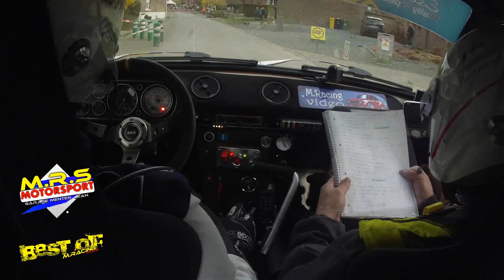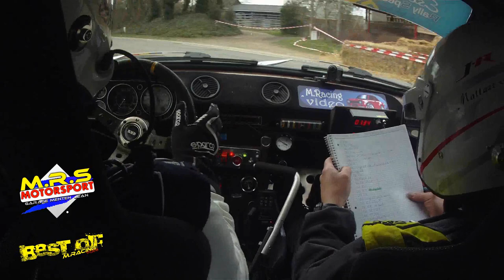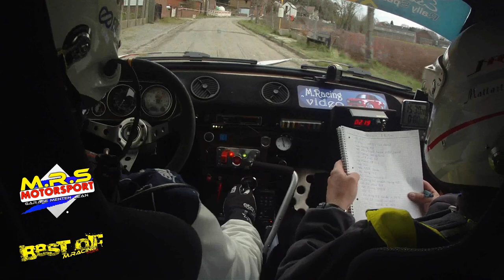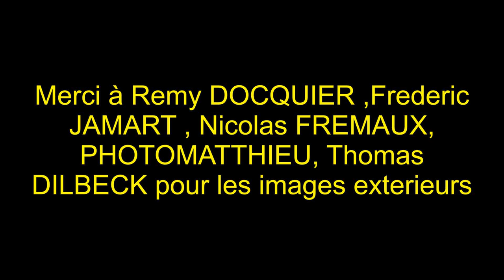Rallye de Hannut 2022 On board MENTEN-MATTART.P escort mk 1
Résumé de la journée a bord de l'escort mk 1 rs 2000 de MENTEN .P - MATTART.P